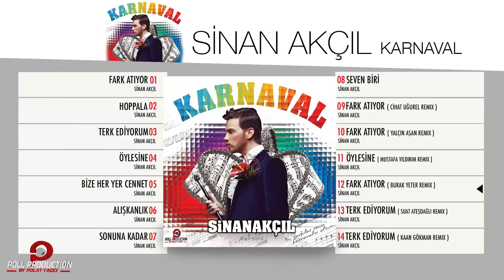Sinan Akçıl - Fark Atıyor ( Burak Yeter Remix ) - ( Official Audio )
Fark Atıyor ( Burak Yeter Remix )  - Sinan Akçıl ( Karnaval / 2012 )